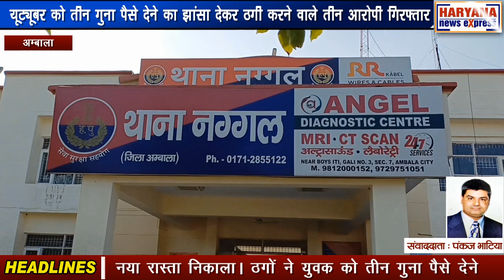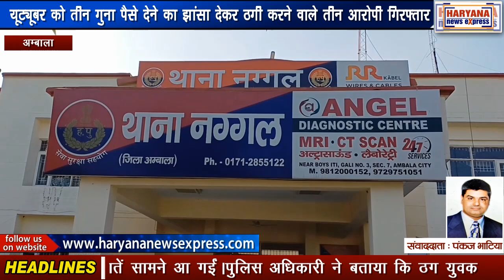अम्बाला : यूट्यूबर को तीन गुना पैसे देने का झांसा देकर ठगी करने वाले तीन आरोपी गिरफ्तार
शातिर ठग भी लोगों को ठगने के लिए नए नए तरीके अपनाते हैं। अम्बाला में भी यूट्यूबर को ठगने के लिए शातिर ठगों ने कुछ नया रास्ता निकाला। ठगों ने युवक को तीन गुना पैसे देने का झांसा दिया और ठगी कर ली। इस दौरान युवक की शिकायत के आधार पर पुलिस ने कार्रवाई करते हुए इस मामले में तीन आरोपियों को गिरफ्तार किया है। इन आरोपियों की पहचान अद्दोमाजरा गांव निवासी गुरमेज उर्फ मेजर और नरेश उर्फ सन्नी और मुबारकपुर निवासी गौरव के रूप में हुई है। अब आरोपियों को कोर्ट में पेश किया जाएगा। पुलिस अधिकारी ने बताया कि पीड़ित करीब 13 लाख रुपए लेकर उनसे मिलने गया और तीन गुना पैसे मांगे। इस दौरान ठगों ने चालाकी से फर्जी सीआईए टीम को बुलाया और पुलिस को पैसे दिखाए। इसके बाद फर्जी पुलिस पैसे लेकर चली गई। बाद में प्रभावित व्यक्ति ने पुलिस से शिकायत की और मामले की जांच की तो सारी बातें सामने आ गईं।

पुलिस अधिकारी ने बताया कि ठग युवक लोगों को तीन गुणा रुपए करने का झांसा देते थे। वह कहते थे कि आप हजार रुपए देते हैं तो आपको तीन हजार रुपए के नकली नोट दिए जाएंगे, लेकिन वह पूरी तरह गारंटी से चलेंगे। वह नोट बैंक में भी जमा होंगे और बाजार में भी चलेंगे। अपने शिकायत को झांसा देने के लिए आरोपी ठग उसे असली नोट देते हैं। पुलिस अधिकारी ने बताया कि प्रभावित करीब 13 लाख रुपए लेकर उनसे मिलने गया और तीन गुणा रुपए मांगे, इस दौरान ठगों ने शातिर तरीके से नकली सीआईए टीम को बुलाकर रुपए पुलिस को दिखा दिए और वह नकली पुलिस रुपए लेकर चली गई। बाद में प्रभावित ने पुलिस को शिकायत दी और मामले की जांच करने के बाद सारा खुलासा हो गया।